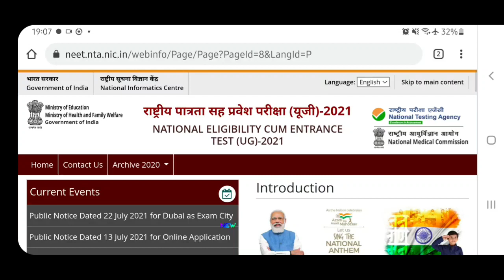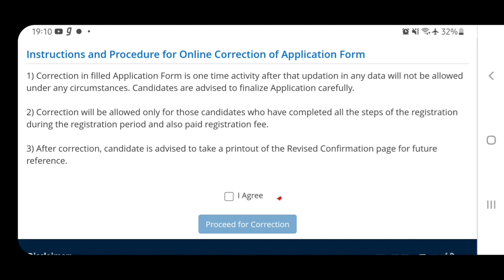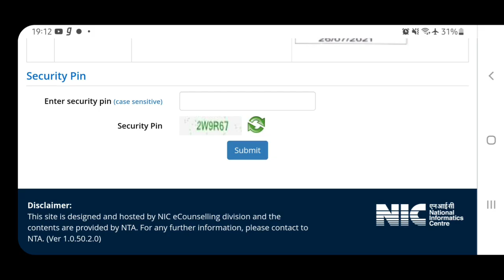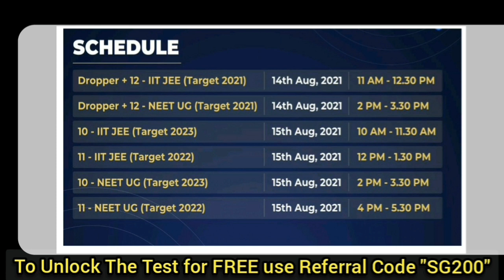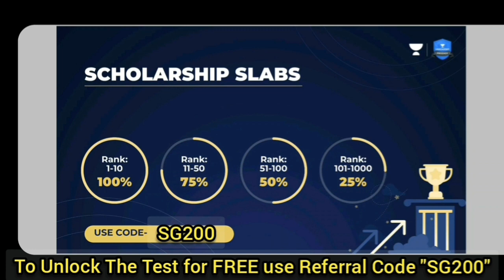NEET-UG-2021 | Correction Window | Instructions To Follow | What Can I Change ? | Subhojit Ghosh